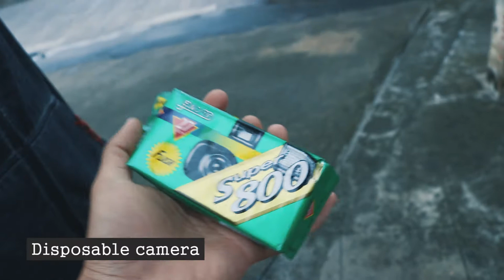กล้องใช้แล้วทิ้ง มีด้วยหรอ!!!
Disposable camera เป็นกล้องของทาง fujifilm ที่มีให้เลือกหลายแบบ ราคาเริ่มต้นที่ 500 บาท เป็นต้นไปครับ ถ่ายได้ประมาณ 27 รูปนะครับ
(กล้องที่นำมาใช้ในคลิปนี้เป็นกล้อง ที่สถาพ หมดอายุแล้วนะครับผม)